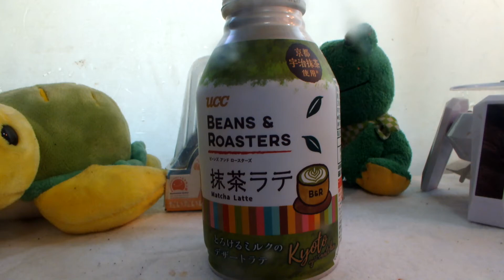知的、発達が感じた、飲料紹介第147弾「UCC抹茶ラテ」